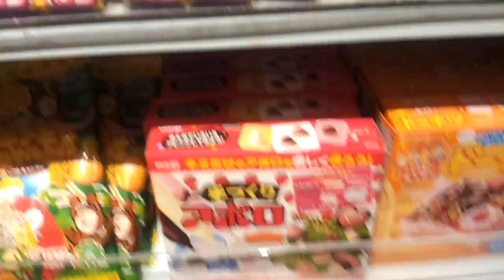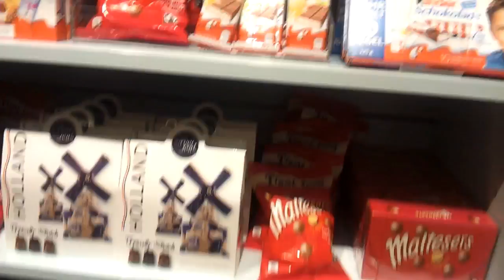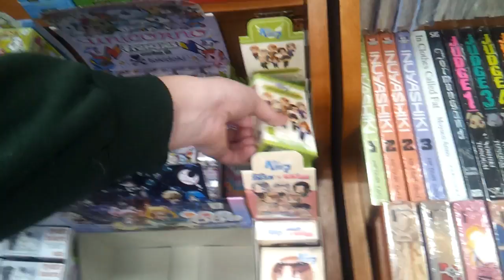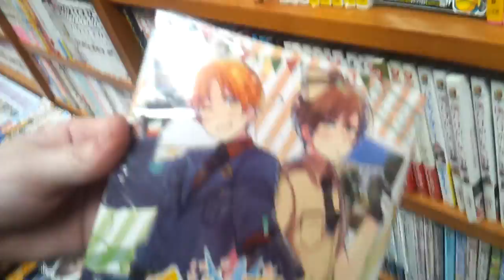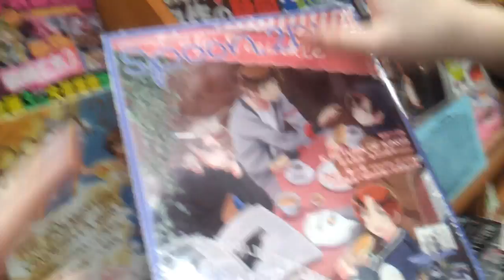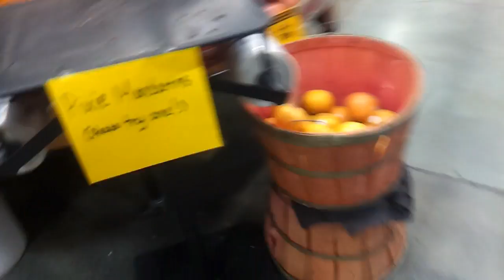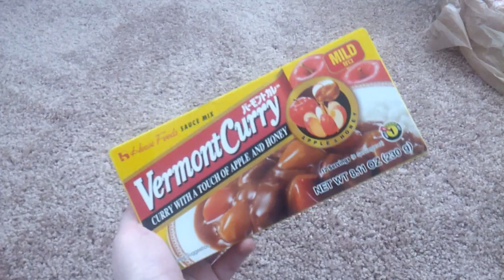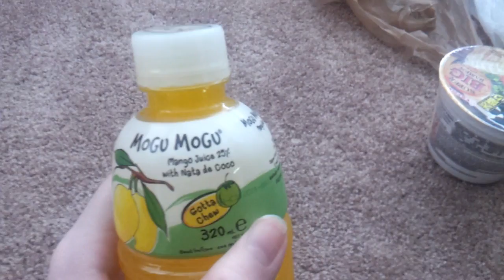Dig Vlog: "Not-Con" Day 2 Ft. Kyo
No convention? No problem! Kyo and I continue recreating the convention experience by our own means. Expect Day 3 soon.

Warning: Mild GerIta (APH) and even more gratuitous shots of food than last time.

Check out my tumblr for project updates, sneak peeks of future content, and more!